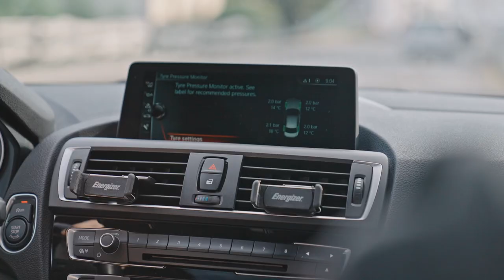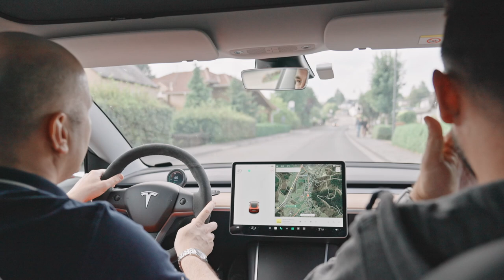Ultima zi la Nürburgring | Part 3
Cea de a 3-a zi a fost si ultima din aventura noastra la Nürburgring in Germania, aceasta Mecca a masinilor de circuit. Acesta este locul unde majoritarea brandurilor europene si nu numai vin sa isi testeze cele mai performante masini si chiar sa se intreaca intre ei cu performantele realizate pe Nordschlife.
Daca esti pasionat de masini, cel putin odata trebuie sa ajungi aici. Noi am ajuns cu ajutorul celor de la TCM Turbo si al lui Dragos Voinea, care este printre cei mai mari fani ai acestui loc.